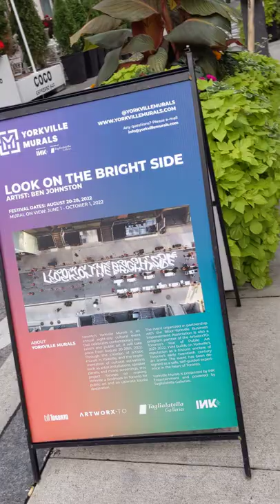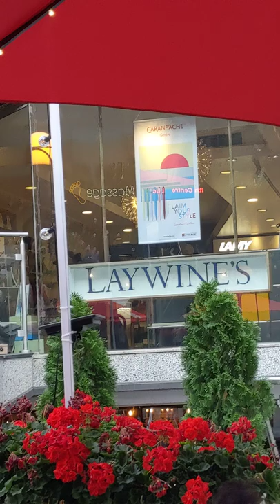PXL 20220913 222526465 Bellair St Tuesdays event, McAffe & her Fireflies